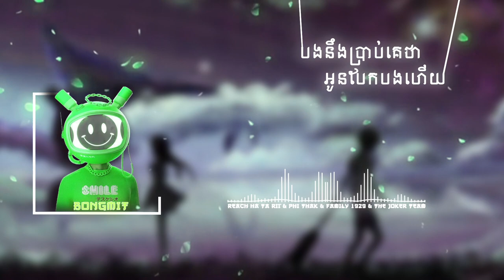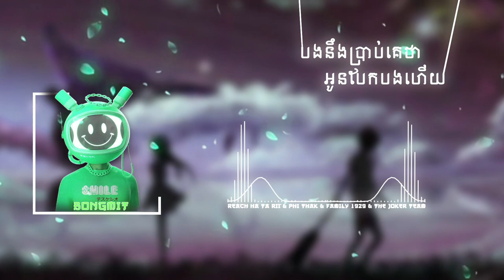កែវ វាសនា បងនឹងប្រាប់គេថាអូនបែកបងហើយ🎹🖤😪 (Bong Mit) Reach HA TA Rii Family 1929